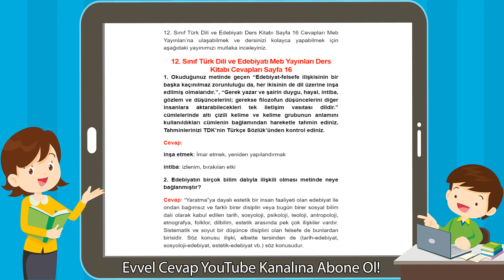12. Sınıf Türk Dili ve Edebiyatı Meb Yayınları Ders Kitabı Cevapları Sayfa 16